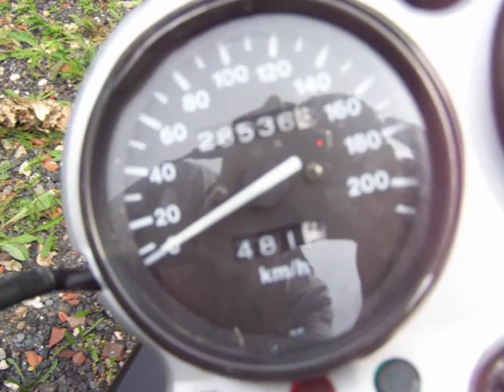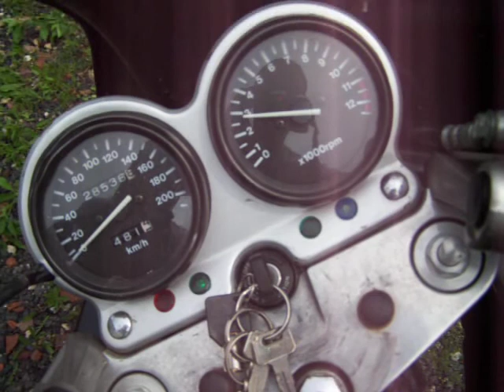Suzuki GSE 500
Petite vidéo de présentation de mon GSE, 1998, 28500 kms.